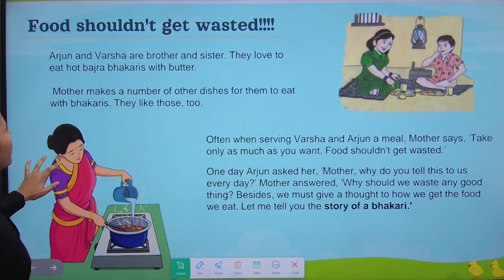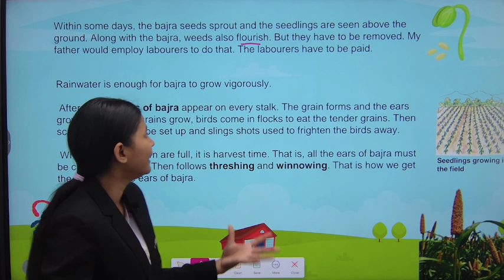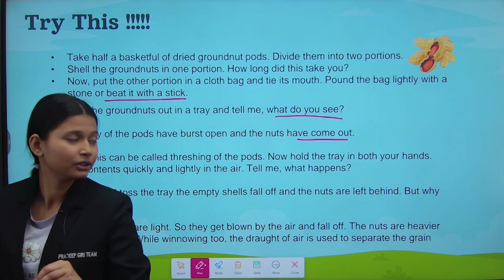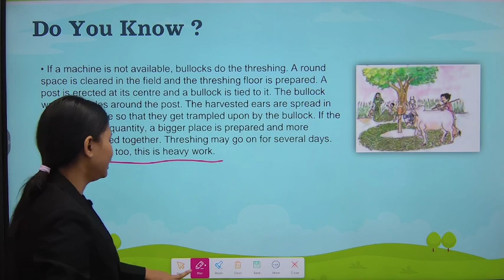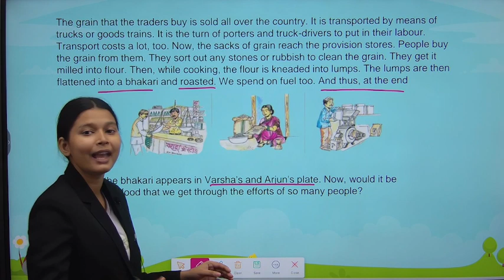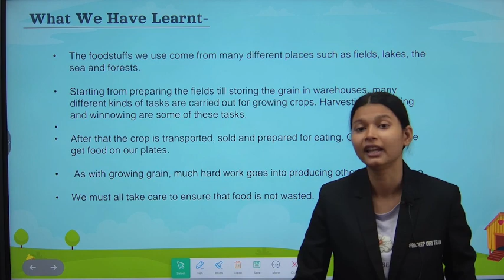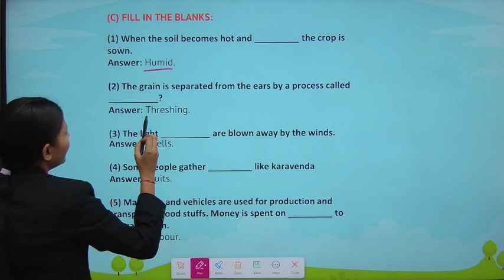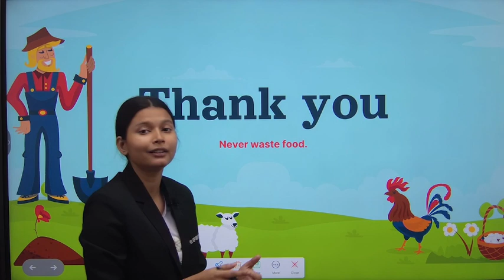4TH STD EVS-1|8.THE VALUE OF FOOD|MAHARASHTRA BOARD|PRADEEP GIRI SIR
4TH STD EVS-1|8.THE VALUE OF FOOD|MAHARASHTRA BOARD|PRADEEP GIRI SIR